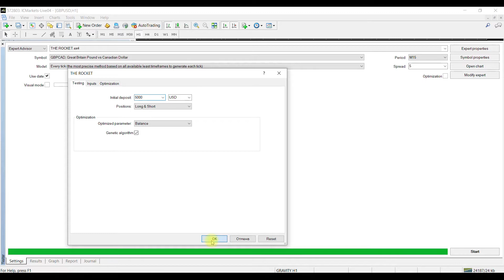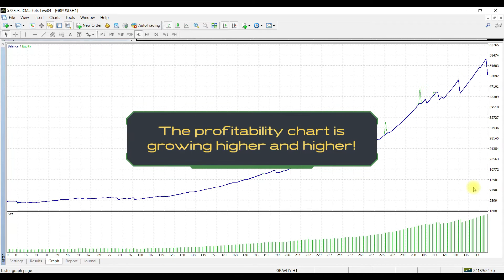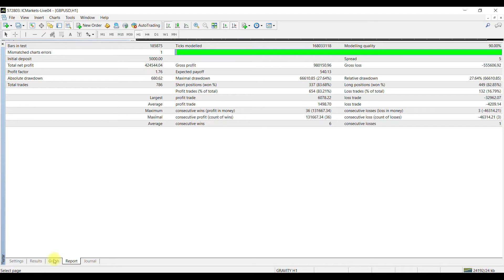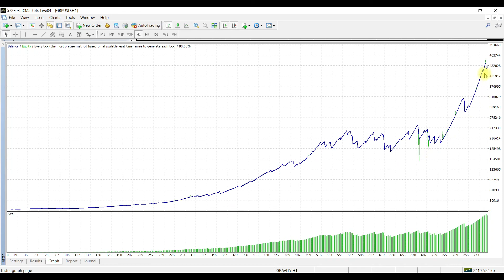THE ROCKET - Great robot for automated Forex trading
The ROCKET EA is a one of the best software product of the ROBOMASTER project, which implements convenient features to perform portfolio trading with the ability to widely diversify trading risks. This robot trades one deal at a time, always uses SL that protects the trader's account, and never uses dangerous methods of money management, such as martingale, hedging or grid techniques.

The ROCKET is a trading robot that scalps during the Asian session and shows high resistance to extreme market changes.

Advantages of this bot:

- Excellent profitability in the region of 15-35% per month
- Low drawdown
- The minimum amount of capital to start this bot is $100
- The system is resistant to sudden changes in the market
- This bot used the Stop Loss system
- Trading on 10 pairs at the same time
- The ability to trade on 2 TF simultaneously (M5 and M15).

This bot has been working steadily on the accounts of thousands of traders for many years. We are sure that you will like this EA because it gives good profits, is safe for capital, is easy to install and maintain on your trading platform!

If you are interested in other robots for stable and profitable trading, then go to our online store and choose the best robot